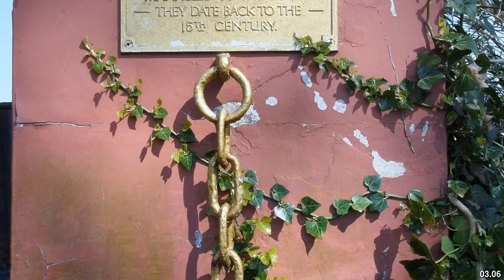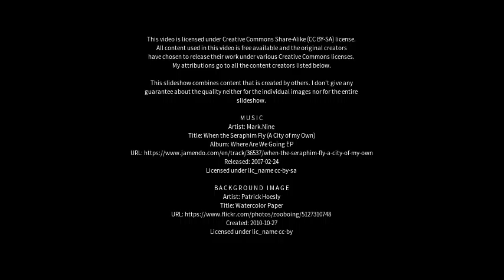Best places to visit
Best places to visit - Millport (United Kingdom) Best places to visit - Slideshows from all over the world - City trips, nature pictures, etc.